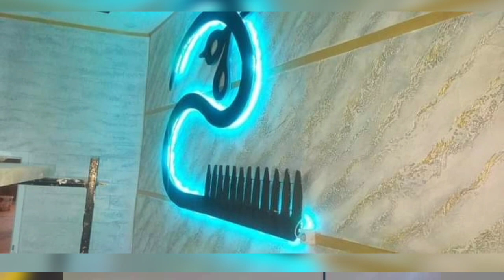Barber Shop Ceiling Design | Saloon Ceiling Design Photo| Ceiling Art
About This Video Shown | Barber Shop Ceiling Design Photo| Saloon Ceiling Design | Ceiling Art

Hii. i am Shah Shams
Welcome Our YouTube channel @CeilingArt1934.
Ceiling Art के बारे में, एक YouTube चैनल है, जहाँ आपको गृह सुधार वीडियो हिंदी में मिलेंगे, हर दिन नया वीडियो पोस्ट किया जाता है :)